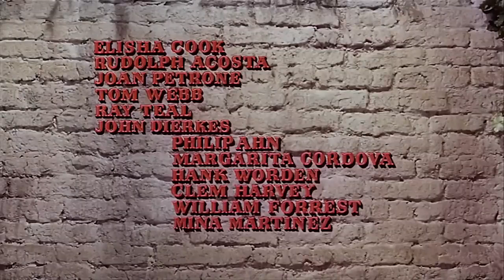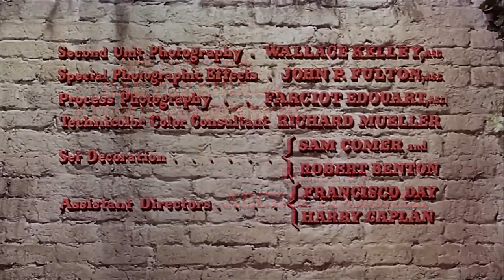One-Eyed Jacks 1961 Western ★★★ [2:21:00] Marlon Brando, Karl Malden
One-Eyed Jacks is a 1961 American Western film directed by and starring Marlon Brando, his only directorial credit. Brando portrays the lead character Rio, and Karl Malden plays his partner, "Dad" Longworth. The supporting cast features Pina Pellicer, Katy Jurado, Ben Johnson and Slim Pickens. In 2018, the film was selected for preservation in the United States National Film Registry by the Library of Congress.
Spencer Tracy was Stanley Kubrick's preference for the role of Dad Longworth, but Marlon Brando had already given the role to his friend Karl Malden, who was on the payroll of his personal production company, Pennebaker Inc.

Rio, his mentor Dad Longworth, and a third man called Doc rob a bank of two saddlebags of gold in Sonora, Mexico, in 1880. Mexican rurales (mounted police) catch them celebrating in a cantina and kill Doc. Dad and Rio escape, but Dad leaves Rio to be taken by the rurales. Rio is arrested and spends five hard years in a Sonora prison. He escapes and travels to Monterey, California, where Dad has become sheriff. Rio plans to kill Dad and rob the bank in Monterey with his new partners Chico Modesto, Harvey Johnson and Bob Emory.

Cast:
Marlon Brando as Rio
Pina Pellicer as Louisa Longworth
Karl Malden as Dad Longworth
Ben Johnson as Bob Emory
Katy Jurado as Maria Longworth
Slim Pickens as Lon Dedrick
Larry Duran as Chico Modesto
Sam Gilman as Harvey Johnson
Timothy Carey as Howard Tetley
Míriam Colón as Redhead
Elisha Cook Jr. as Carvey
Rodolfo Acosta as Mexican Rurale Captain
Tom Webb as Farmer's Son
Ray Teal as Barney
John Dierkes as Chet
Philip Ahn as Uncle
Margarita Cordova as Nika, Flamenco Dancer
Hank Worden as Doc

Goofs
In the final shootout, Karl Malden has a six-shooter, but shoots off eight bullets; never reloading. IMDb.